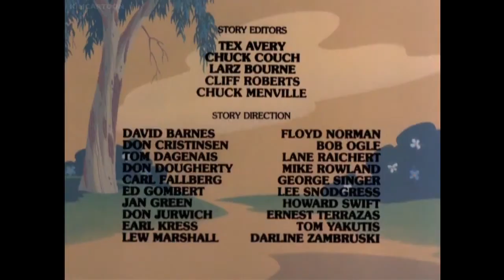(Update) All Dirty Dawg and Ratso Episodes (Added missing episodes)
Added missing episodes at @01:06:12 (Urban Cowdawg)
@01:12:16 (The Great Dirtini)

This is a re-upload of last year video which was missing two episodes.
I've found them and added them to the marathon.